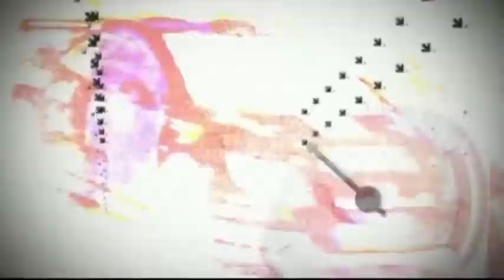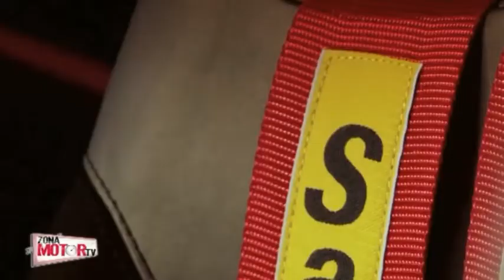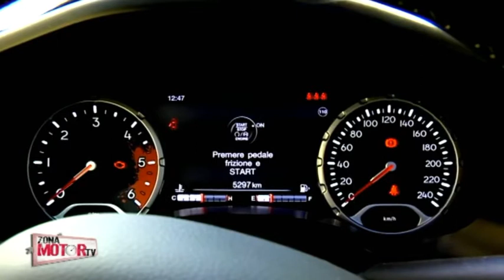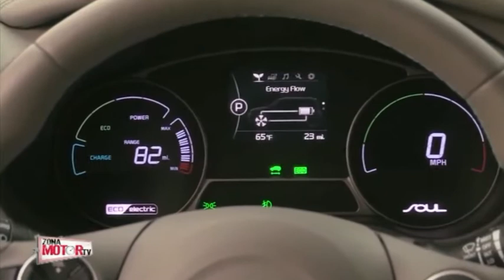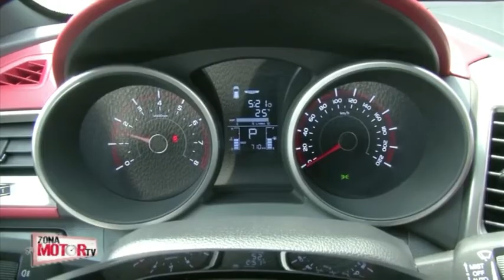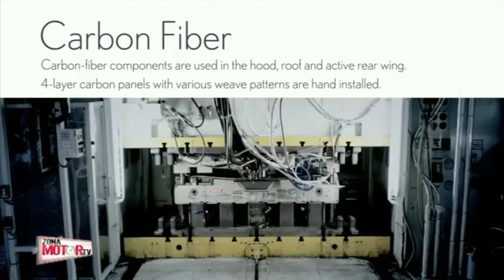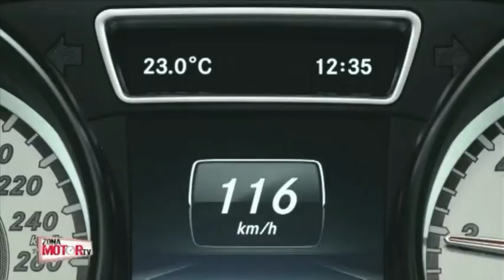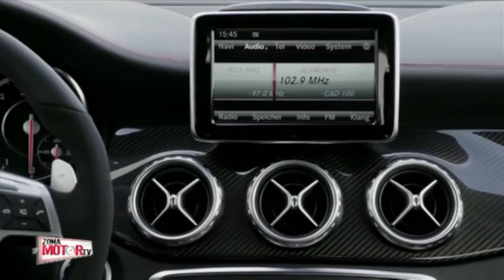23/08/15 Zona Motor